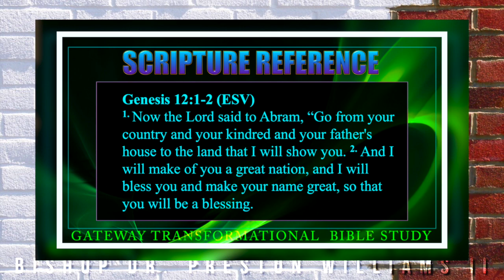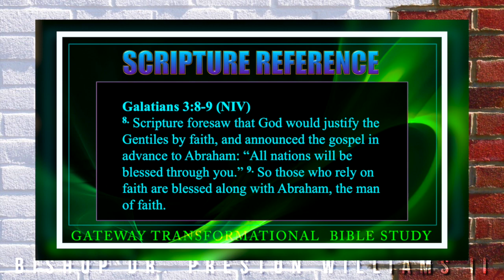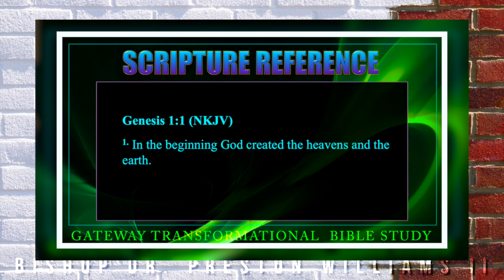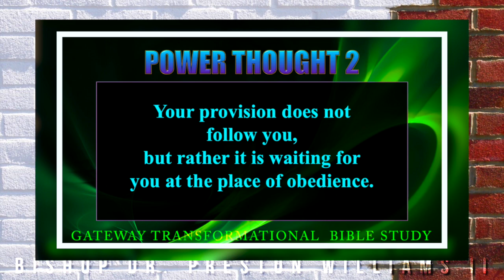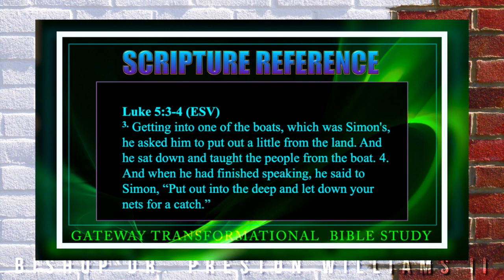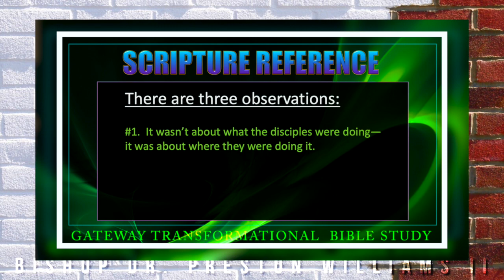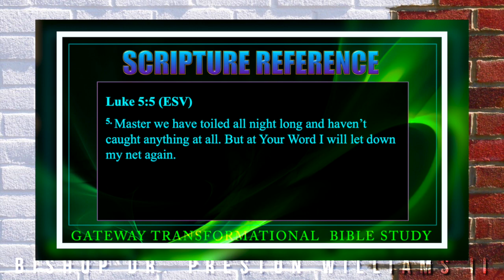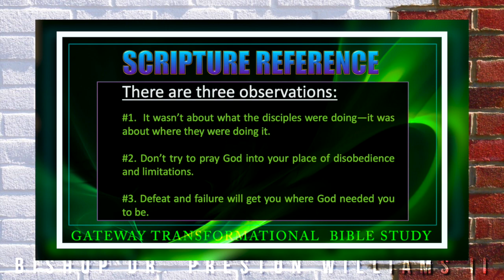God’s Voice (Part-4)-“Obedience—The Unusual Places of Purpose”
March 29, 2022. IT’S TRANSFORMATION TUESDAY EVERYONE!  Thank you for joining us for another Bible Study session. Tonight, Dr. Williams will continue his new March series entitled: “God’s Voice (Part-4).” Last week we looked at the topic: “I Can’t Hear God!” In this session I want to discuss: “Obedience—The Unusual Places of Purpose”

Obedience to God’s voice will most certainly take you to a different place and sometimes even to unusual places.  But you can be assured that no matter where God’s voice leads you—He will navigate you to His purpose and He will provide for you and bless you there. Often, sermons on obedience focus on backsliding or significant falls from grace. However, we shall look at obedience in the context of choices to trust God or not.

So join the conversation—IT’S ABOUT TO GET REAL! Don’t forget, View it––Like it––Comment on it. Be A Virtual Evangelist and Share It!